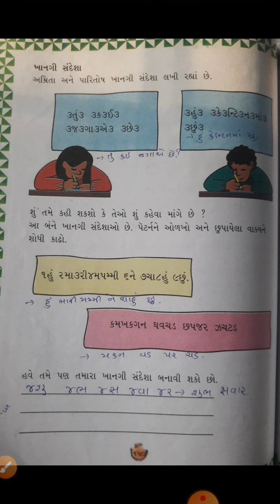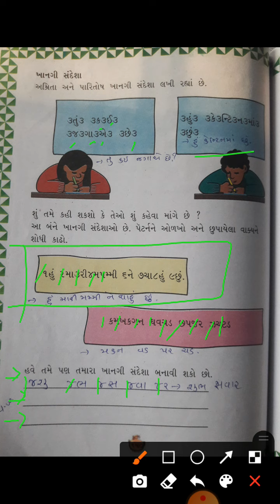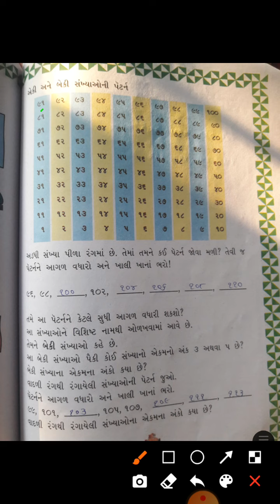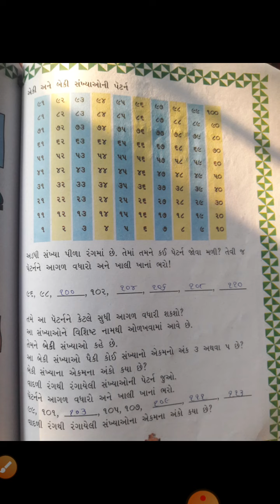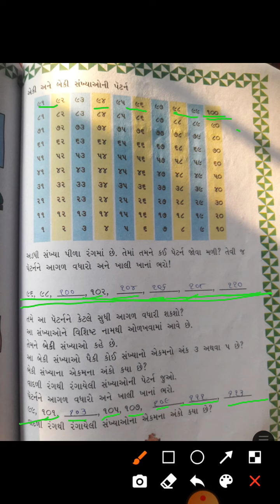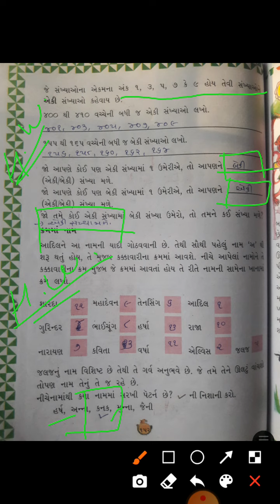std 3 (maths)